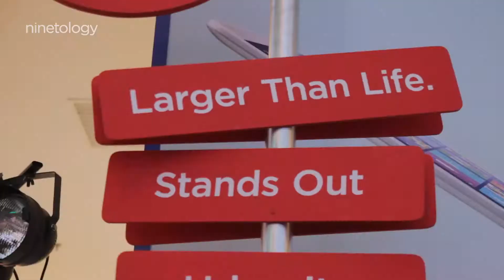[HD]Listen to what these individuals had to say after taking a first look at the U9 Series!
Style, Affordability & the Latest Technology.
What more can you ask for?